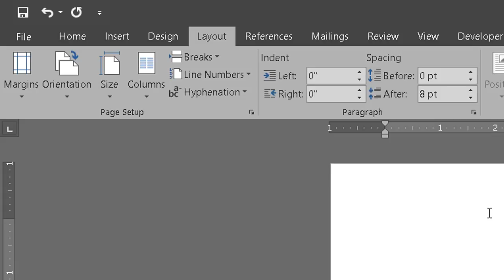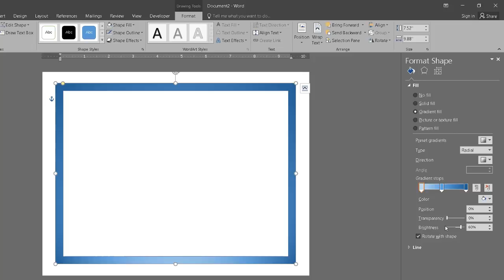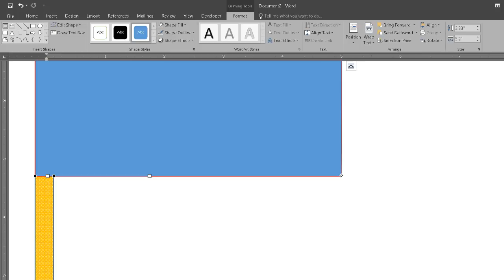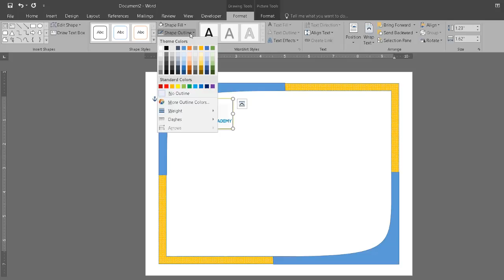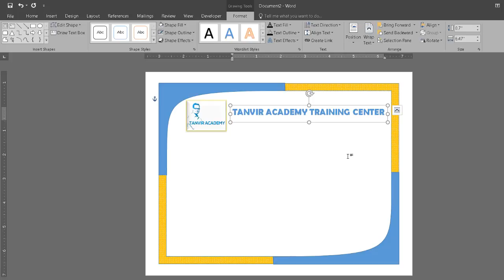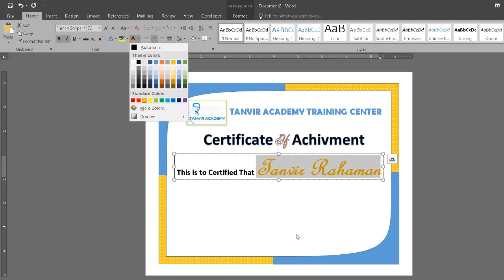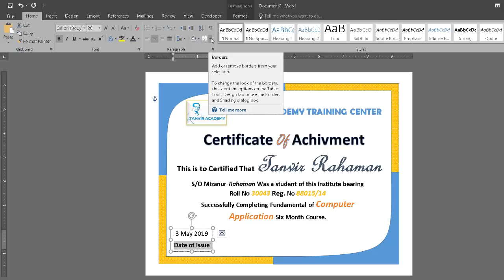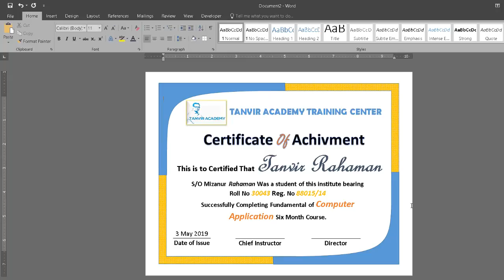How To Make A Dynamic Certificate In MS Word | MS Word Bangla Tutorial 2019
In this video, I Discuss How To Make A Dynamic Certificate In MS Word

01) Microsoft Excel Tutorial In Bangla
02) Microsoft Word Tutorial In Bangla
03) Microsoft Powerpoint Tutorial In Bangla
04) Android Mobile And App Review In Bangla
05) Computer Tips And Tricks In Bangla